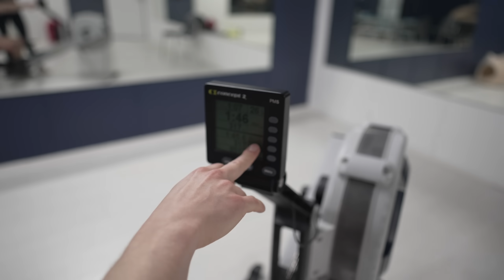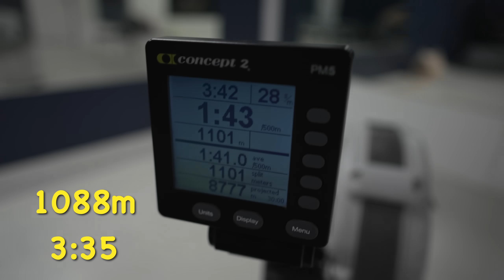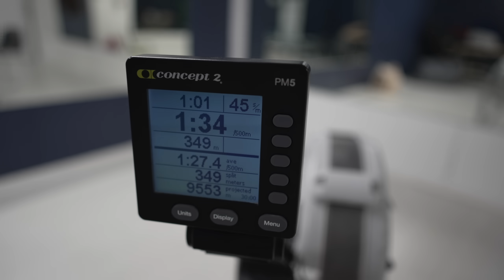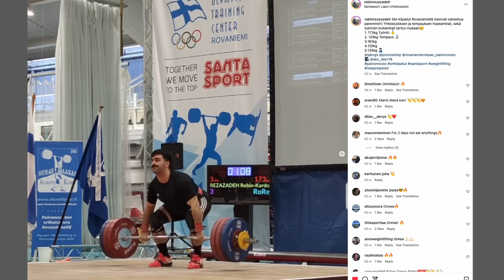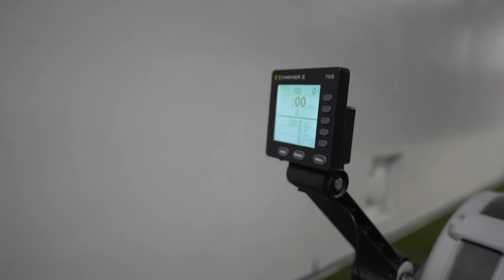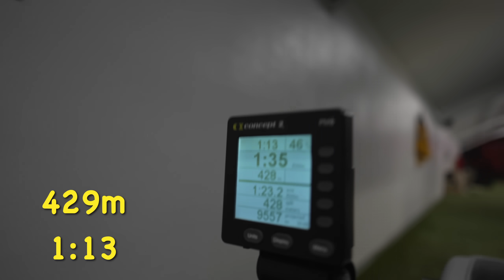Kuinka Kauan Pysyn Maailmanennätys Soutajan Perässä?